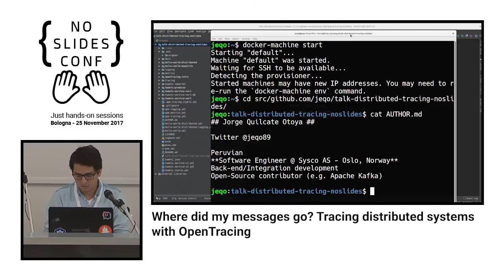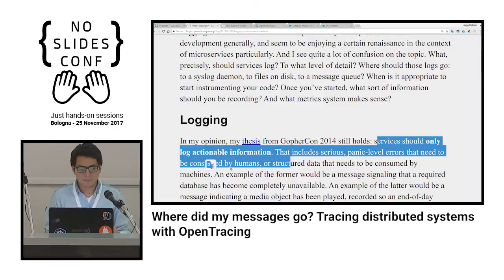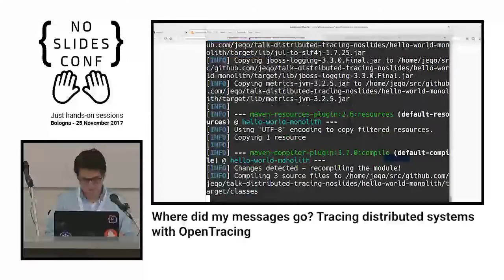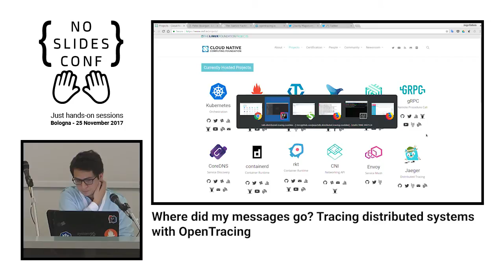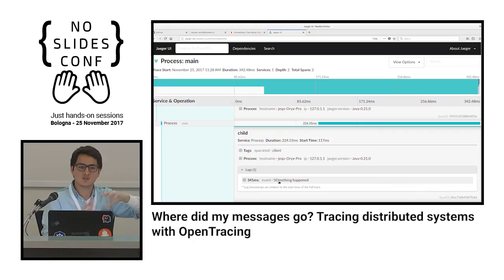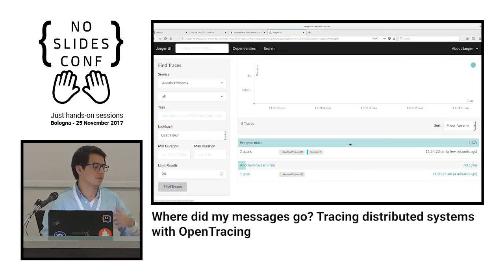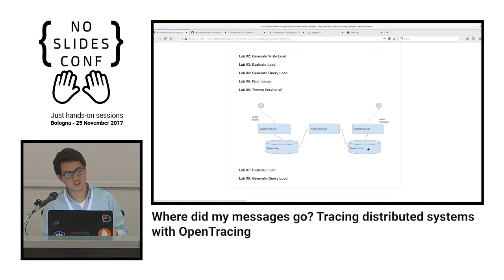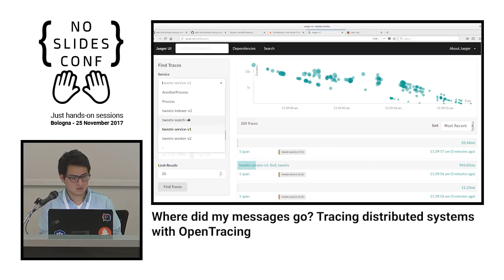Where did my messages go? Tracing distributed systems with OpenTracing - Jorge E. Q. Otoya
Having the ability to know where and when each message has been sent or received between your systems is becoming even more relevant today, where distributing components, like microservices, are becoming the defacto architecture in enterprises trying to develop distributed systems that scale.
Even when you have metrics and logging tools implemented, that’s not enough to recreate the journey of each transaction and how they propagate between components [1].
Tracing messages between distributed systems gives visibility over communication and performance per transaction received from a client, and how this propagates between different components around your systems.
Opentracing is an API that is aimed to standardize how systems can implement distributed tracing.
So, from the client (e.g. mobile, web), to the proxy, APIs, and backend systems (i.e. databases and messaging systems) mark how long it takes to communicate with each component.
This presentation will show how to instrument your Java applications with OpenTracing to be able to trace messages from web/mobile clients to your services and back to your data systems, and in this way, how to visualize, transaction per transaction, how your messages flows using a couple of the OpenTracing tools available, Uber's Jaeger [2] and Zipkin [3] .